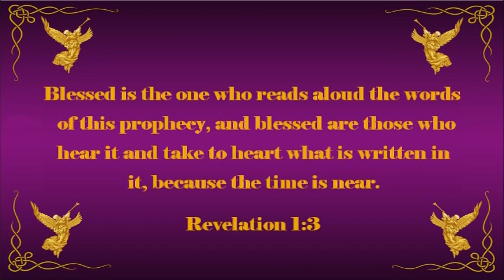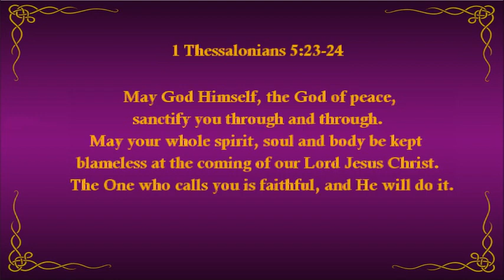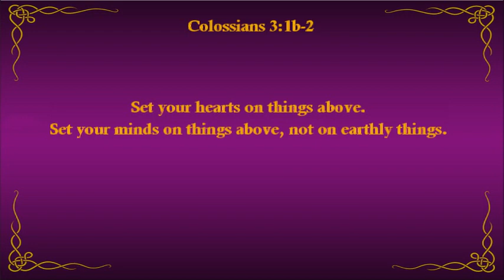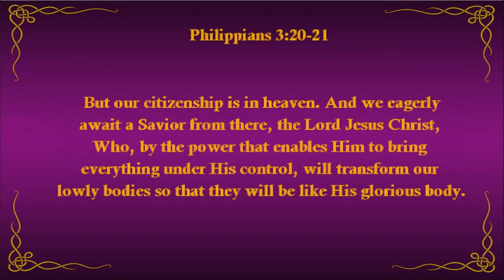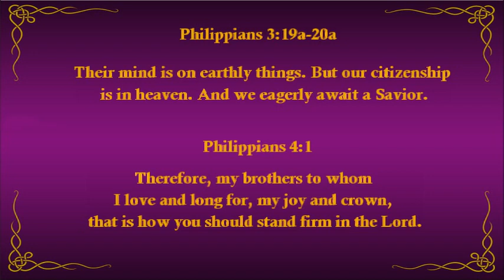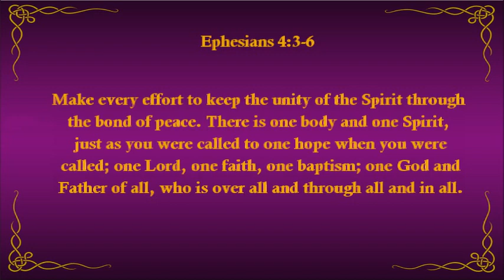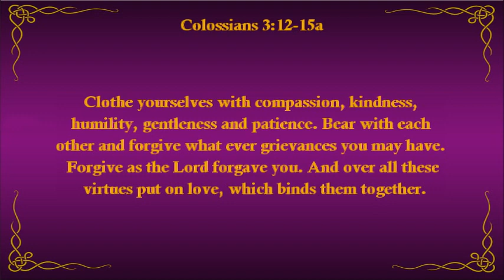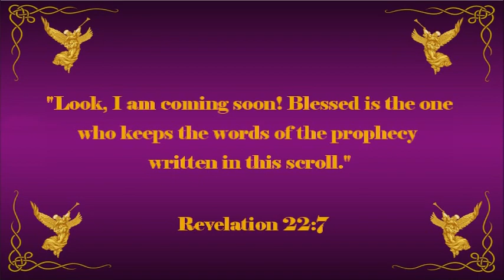How To Break Into The Power Of The Holy Spirit